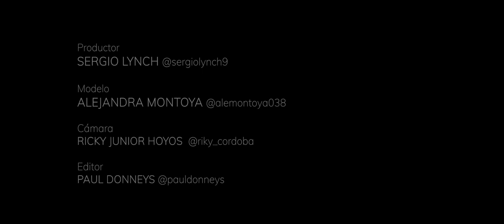CYCLING CINEMATIC- ZHIYUN MAVIC 2 GOPRO